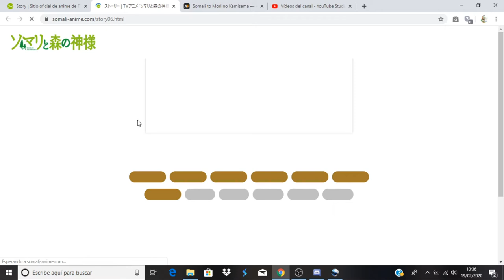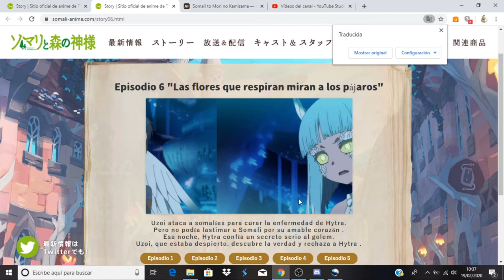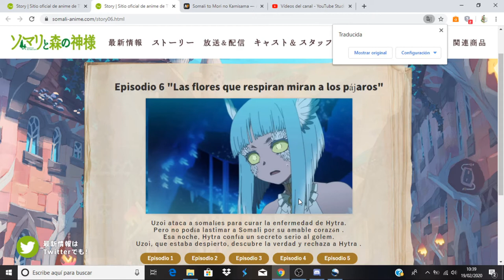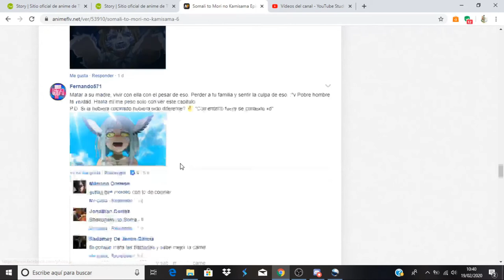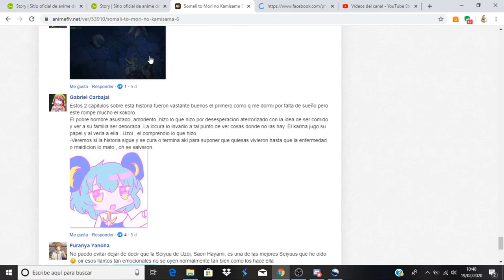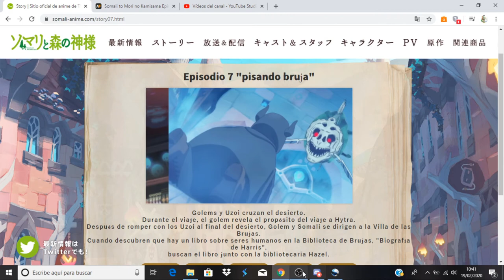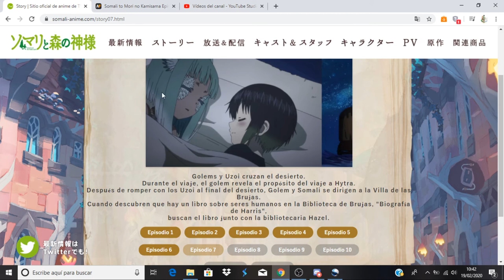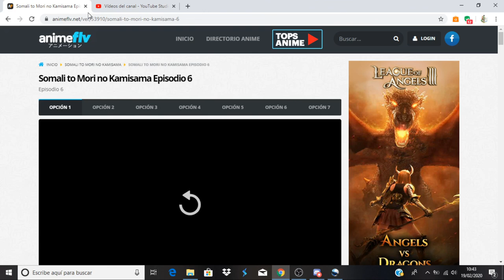Somali to Mori no Kamisama comentando avance del capitulo 7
Anime Opening and Ending: Somali to Mori no Kamisama